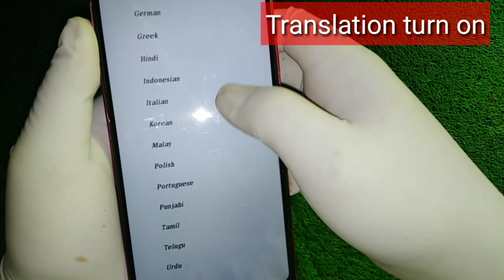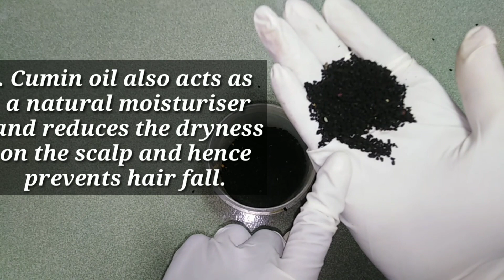black cumin and Fenugreek home Made Oil That Can Grow Hair Again 100% Hair Growth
Dear Sir/Madam!..